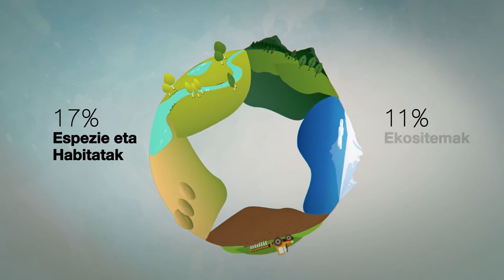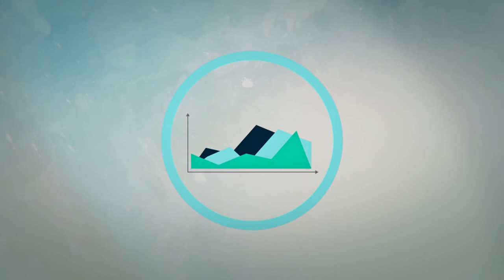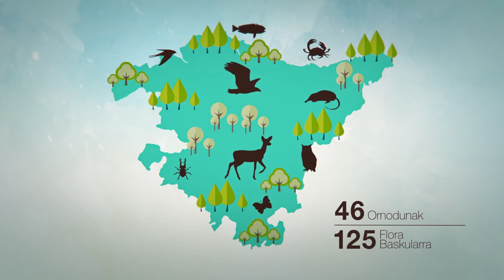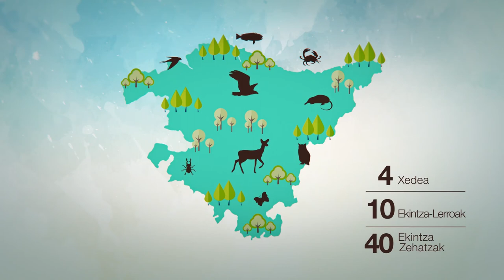Euskal Autonomia Erkidegoko 2030erako Biodibertsitate Estrategia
Euskal Autonomia Erkidegoko 2030erako Biodibertsitate Estrategia natura ondarearen arloko lehentasunak eta konpromisoak finkatzeko tresna da, begirada 2030. urtean jarrita. Eskualdeaplikazioko ekimen bat den arren, ikuspegi globala ere badu eta Dibertsitate biologikorako 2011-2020 estrategia?planarekin bat egiten du. Hala, aipatutako plana Dibertsitate Biologikoari buruzko Nazio Batuen Hitzarmenetik, 2020ra bitarteko Biodibertsitateari buruzko Europar Batasunaren Estrategiatik eta 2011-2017 aldirako Natura Ondarearen eta Biodibertsitatearen Estatuko Plan Estrategikotik sortu da. Dokumentu horiek guztiek dibertsitate biologikoak nazioartean pairatzen dituen presioei zein mehatxuei aurre egiteko hainbat helburu eta jarduketa ezartzen dituzte. Ildo horretan, bat egiten du, halaber, 2015ean Nazio Batuen Garapen Jasangarrirako 2030rako Agendako Garapen Jasangarriari buruzko Helburuekin (2015an onartuak), eta 15. helburuak hau adierazten du: «Lur-ekosistemen erabilera jasangarria sustatzea, desertifikazioaren aurka egitea, lurren degradazioa gelditzea eta dibertsitate biologikoaren galera gelditzea»